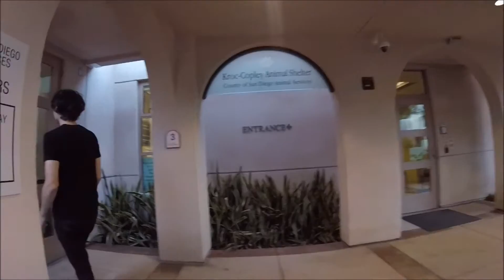Birthday Adventures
So me any my best friends went on a birthday adventure and this is what we did:)